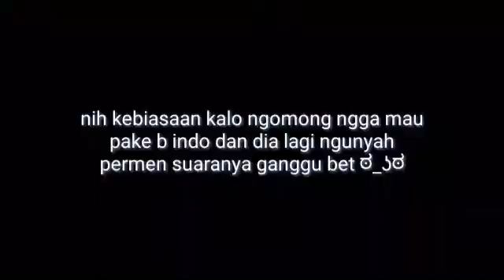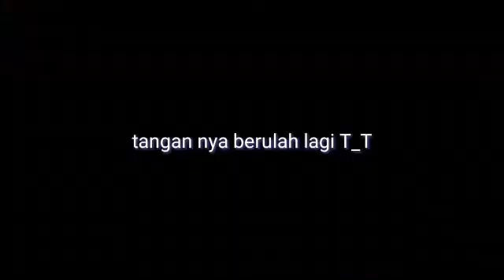greget... main bareng - Minecraft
Halo temen temen sebelum mulai video nya, aku cuman mau beri tau kalo aku sangat payah dalam hal ngebacot, dan... mungkin sebagian video ini aku cuma diem aja, oh iya.. jgn lupa kasih kritik dan saran biar aku bisa belajar bikin video lebih baik dari sebelumnya, inti dari video video sebelum nya emang bertujuan cuman untuk menghibur aja, ngga bermaksud menyinggung atau emang ngga serius aja karena aku udh ngerasa terhibur dengan game nya walaupun aku ga pinter bgt mainnya hehe, okehhh enjoyy...
🍿🎮 ( ꈍᴗꈍ)

Omong omong makasih udah nonton videonya...